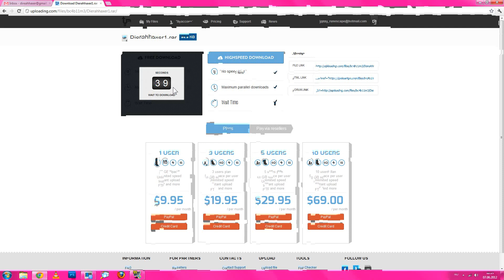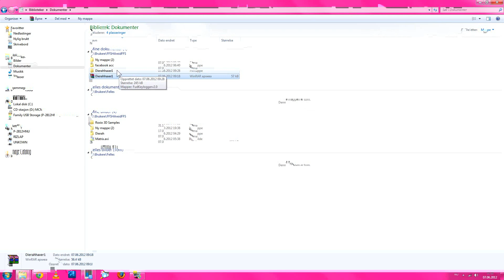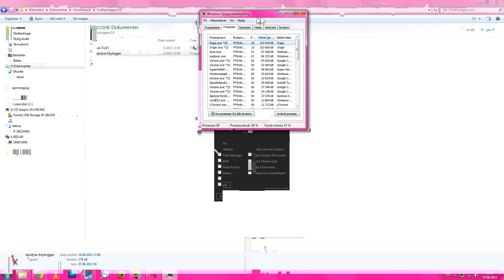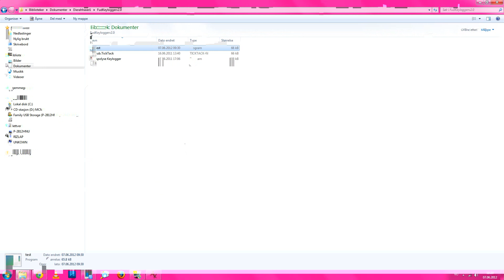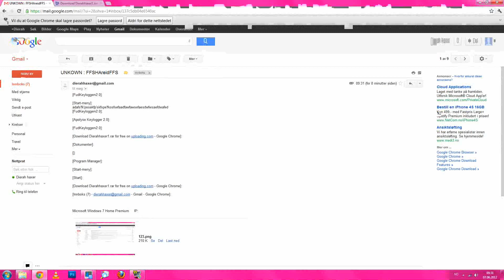How to use keylogger + Free download (NO SURVEY)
Hey this is me showing you guys a keylogger this is a pretty basic one there are more keyloggers that are much more advanced.